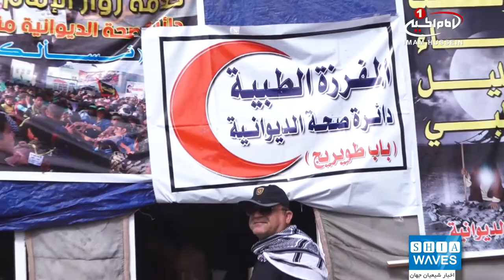خدمات پزشکی رایگان ۱۳۰ پزشک از سراسر دنیا به زائران اربعین حسینی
اردوگاه بین المللی پزشکی امامیه با همکاری آستان مقدس حسینی و اداره بهداشت کربلا، به تمامی زائران در طول زیارت میلیونی اربعین حسینی، خدمات رایگان ارائه داده است.
به گزارش شیعه ویوز، «افضل الشامی» سخنگوی این آستان مقدس با بیان این مطلب افزود: این اردوگاه، کادرهای پزشکی خود را در قالب دو گروه که یکی در نزدیکی حرم مطهر امام حسین علیه السلام و دیگری در نزدیکی حرم حضرت ابوالفضل العباس  علیه السلام مستقر شده اند، آماده خدمت رسانی کرد.
این اردوگاه متشکل از ۱۳۰ پزشک از کشورهای ایسلند، انگلیس، استرالیا، ایرلند، سوئد، هلند، رمانی، اوکراین، ایران، پاکستان، عربستان و پزشکان مهاجر عراقی است که عشق خدمت به زائران حسینی آنها را گرد هم آورده است.
اردوگاه بین المللی پزشکی امامیه که دفتر آن در انگلیس قرار دارد، شامل تعداد زیادی از پزشکان از کشورهای مختلف جهان می‌شود که سالانه به صورت رایگان به زائران حسینی در ایام زیارت میلیونی اربعین خدمات ارائه می کند.